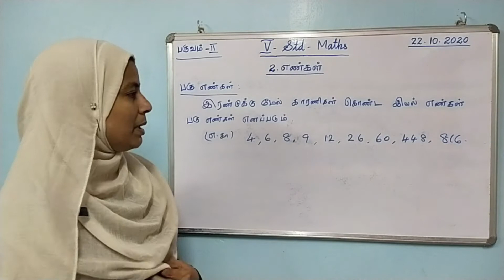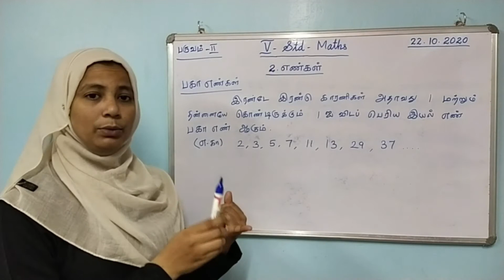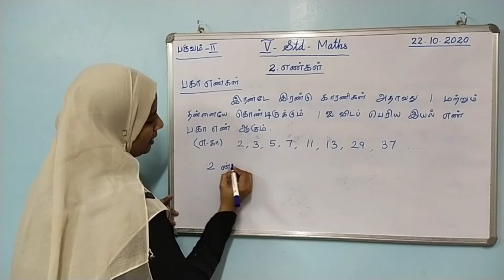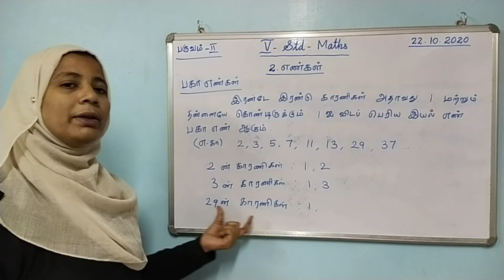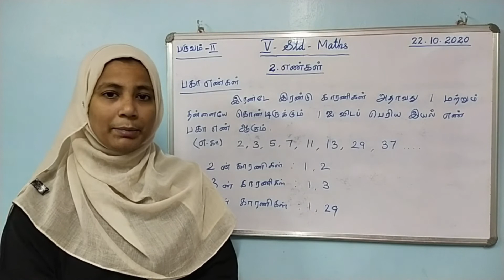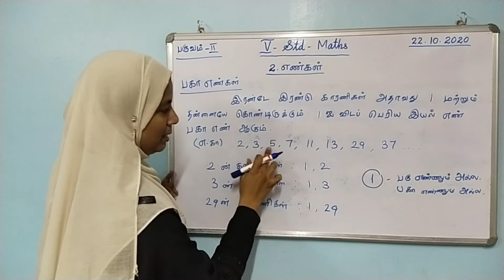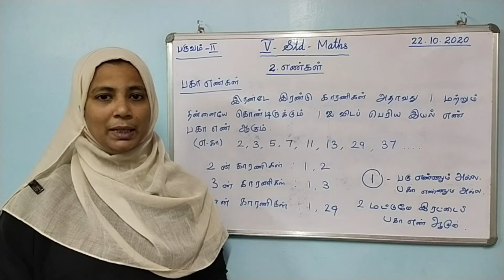5ம் வகுப்பு கணக்கு|பருவம்-2|எண்கள் (22.10.2020)